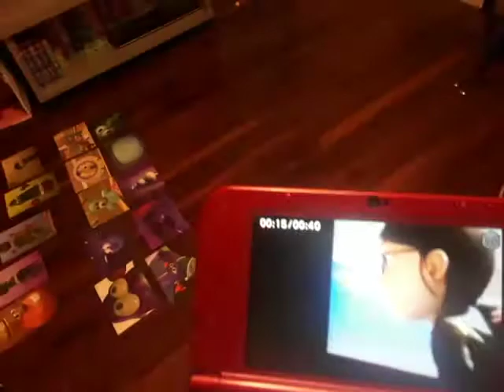Jay Jay The Jet Plane 12 Fun and Inspirational Stories for Kids 2004 2 CDs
Jay Jay
The Jet Plane
12 Fun and Inspirational
Stories for Kids
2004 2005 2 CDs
Tommy Nelson
Videos Christian Famillies
Jay Jay The Jet Plane
Together Teamwork & Taking Care Of You 2001 VHS
Only One Of Me & God's Awesome Design 2002 VHS
Tommy
Nelson
PorchLight
Entertainment
Crossover
Disney.Pixar Video Game 2010
Toy
Story
3
Universal Studios & Illumination Entertainment 2010
Despicable
Me
Margo
Returning the Moon
World of Color
2010
Meet
Woody & Buzz
Lightyear
Andy’s Room
Gamma Quadrant
Sector 4
Buzz
Video Game
(Star
Wars
Sound Effects)
Aliens
Finding
Nemo WALL-E & Toy
Story
Disney.Pixar Movie Film
Disney
California Adventure
Original run Show
Stage
(VHS)
VeggieTales
More
Studios Print
VeggieTales
Larry’s Favorite Stories 2000 VHS Lyrick
Studios Print
(September 2000 Show - November 2000 Show)
Version
Larry-Boy Theme Song 1997
(January May June Summer September November 2000 Show)
VeggieTales & 321 Penguins!
2000 Big Idea Productions, Inc.
Mr Potato Head Pop
Doll Toy Pop Up Sound
1998 Big Idea Productions, Inc. 1997 Version Logo 2005 Pop Up Sound from
Toy
Story